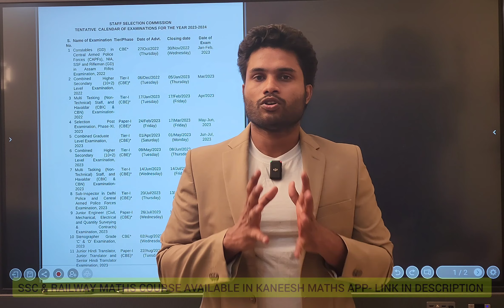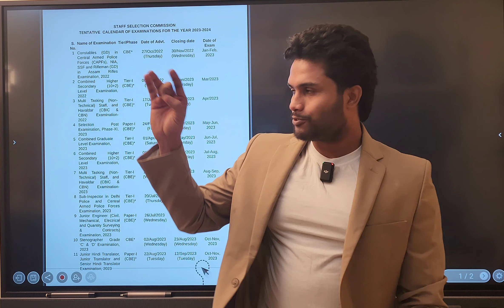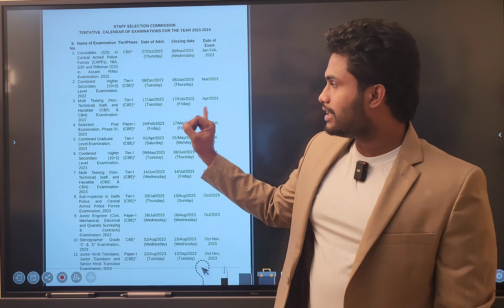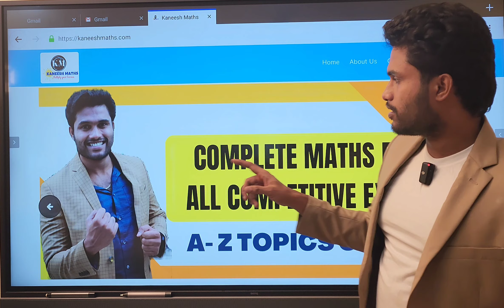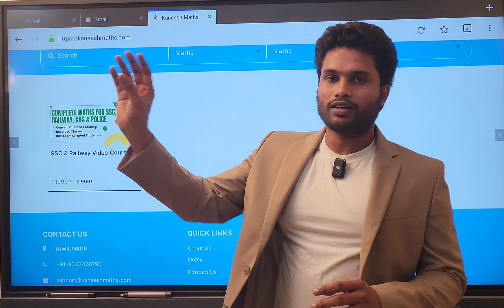SSC RAILWAY JOBS 1 LAKH+ VACCANCIES IN 2023 | GET READY GUYS | KANEESH MATHS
👉 Get complete maths video course [ launching offer 50% in kaneesh maths app get out app